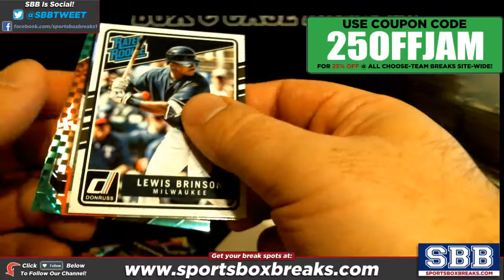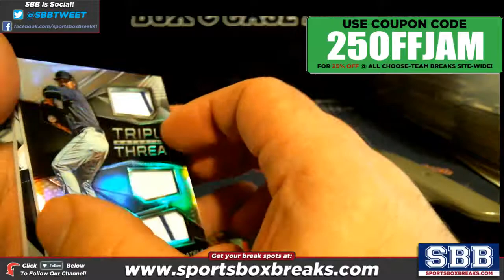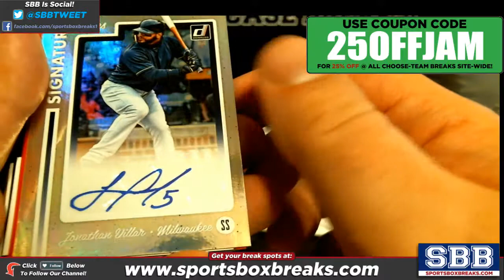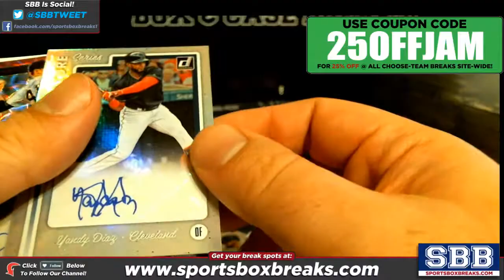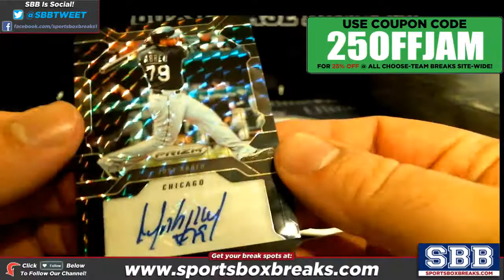2017 Panini Chronicles Baseball Choose Team Case Break #2 Hit RECAP